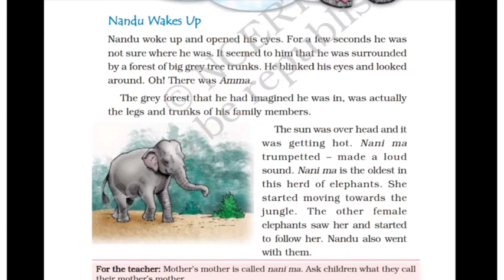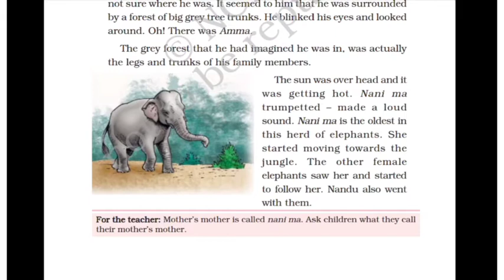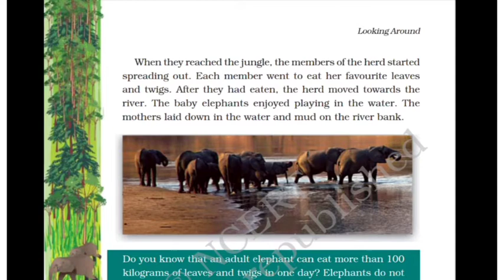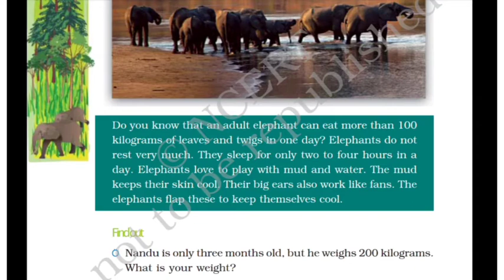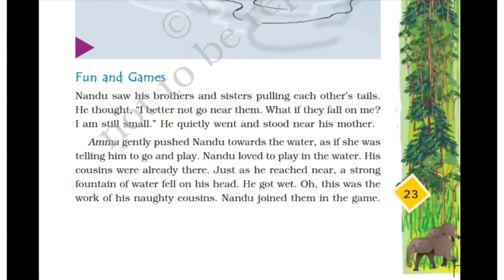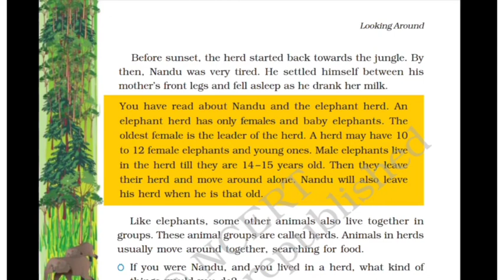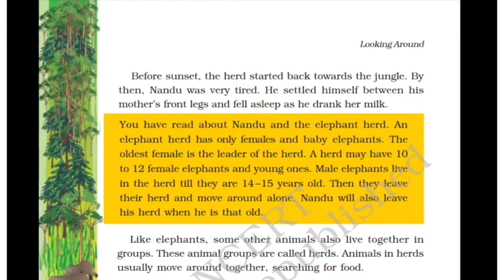A Day With Nandu || NCERT || EVS || Class 4 || Chapter 3